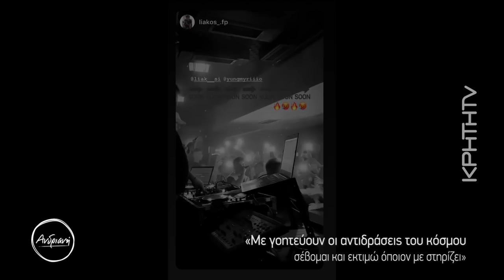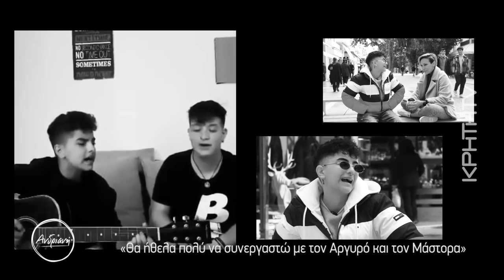Liak, ο αγαπημένος του κοινού στην Ανδριανή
Με τον Liak κάναμε μια βόλτα στο κέντρο της πόλης και μιλήσαμε για πολλά και ωραία. Για τα όνειρα του, τη ζωή του, για όσα τον κρατούν στην Κρήτη και για όσα ετοιμάζει. Μου εξομολογείται ποιο πρόσωπο τον έχει καθορίσει, με ποιους καλλιτέχνες θα ήθελε να συνεργαστεί και πως είναι ο ίδιος μετά τη μεγάλη επιτυχία που έχει γνωρίσει από το X- FACTOR.